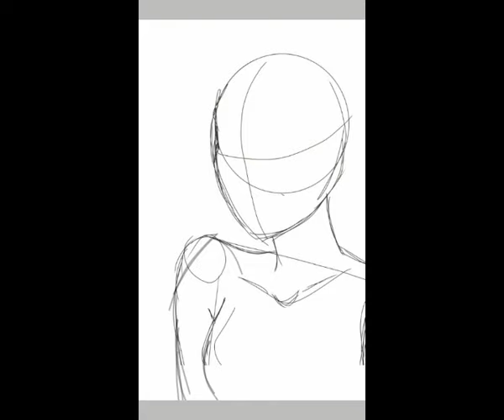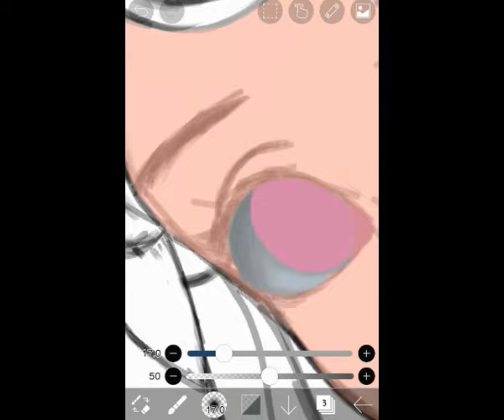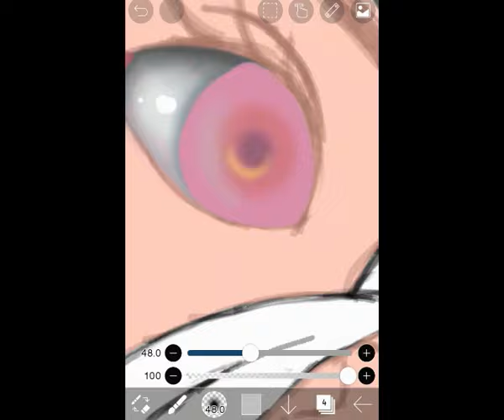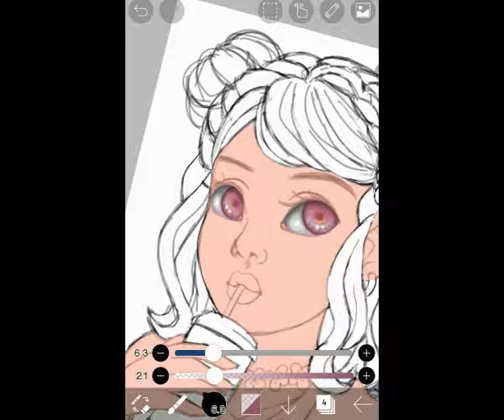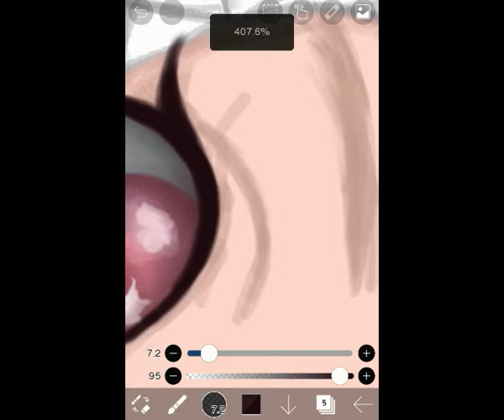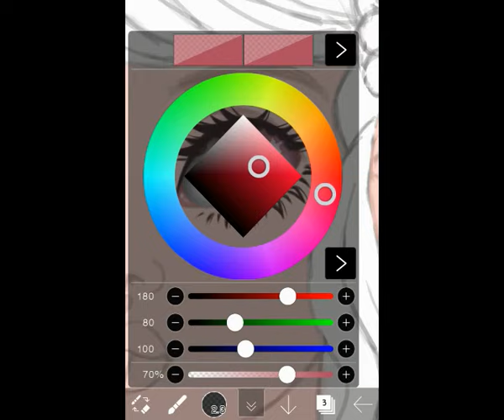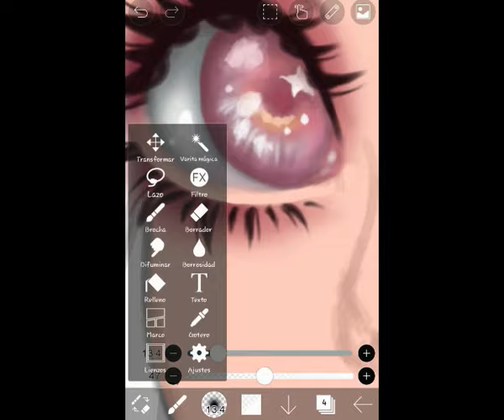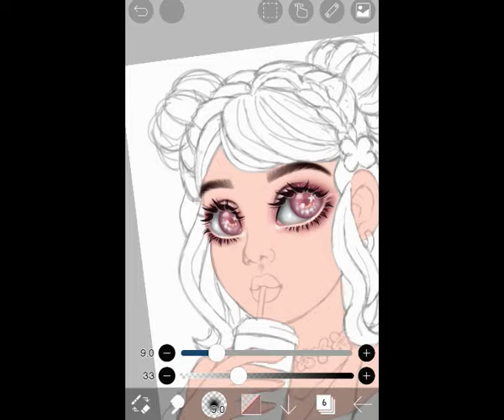🌻TUTORIAL🌻 Cómo pintar ojos en Ibis Paint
Hola chicos! Lamento haber abandonado el canal, al final del vídeo explico el por qué 🌸
Espero les haya gustado el vídeo pero sobre todo, les haya servido :3 Pronto nos veremos con más vídeos 💗

Gracias por el apoyo y la paciencia 💗